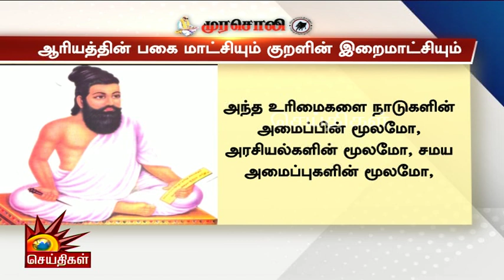ஆரியப் பித்தலாட்டங்களுக்குச் சரியான மருந்து திருக்குறள்தான் | Murasoli | DMK | RN Ravi | Tamil Nadu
ஆரியப் பித்தலாட்டங்களுக்குச் சரியான மருந்து திருக்குறள்தான்!